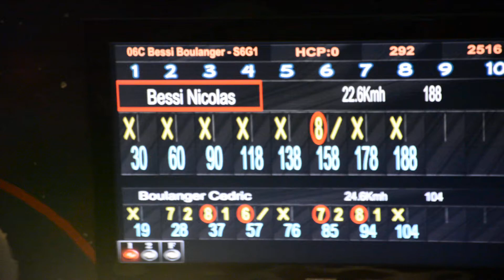2 Scratch Montpellier Bessi Nicolas et Boulanger Cédric